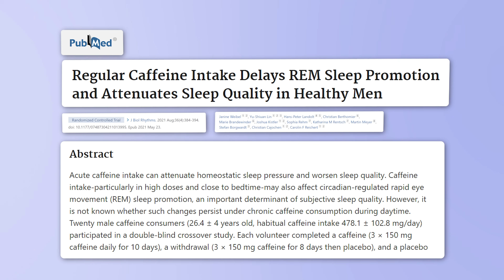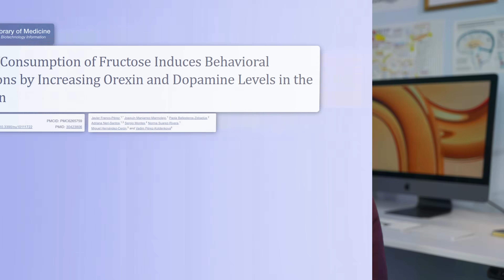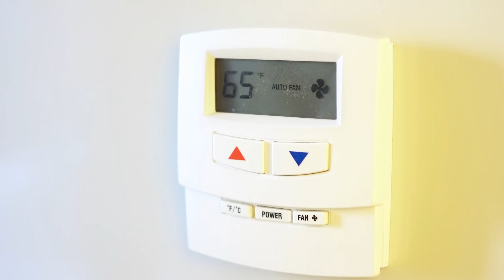7 Things Ruining Your REM Sleep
Do you still feel groggy after even a good night of sleep? Do you often feel mentally tired even when you are physically rested? You might not be getting enough REM sleep. REM sleep is vital to repairing the body and mind, so in this video I’ll walk through why REM sleep is so important and how to get more of it, including my all-time #1 tip on improving REM sleep.

First, let me explain what REM sleep is and why you need it. There are many ways sleep benefits your health. Sleep restores cellular damage, repairs tissues, fights infections, AND promotes brain function. But it doesn’t all happen at once. Your body tackles that important work in stages.

Now, in each sleep cycle – which are about 90 minutes long – there are four stages. The first three are considered non-REM  sleep.

Now, the fourth stage, REM sleep, looks very different from the others. As you probably know, REM stands for Rapid Eye Movement. Brain activity during REM sleep is similar to what is seen when a person is awake. Like I said, very active. Because of its striking similarity to a waking, “thinking” brain, it is sometimes referred to as paradoxical sleep.

REM sleep helps in forming memories and acquiring knowledge. It’s likely that this is the stage when memories are organized and consolidated. This organization also happens with emotions. REM sleep allows the brain to process emotions AND plays a part in your overall mental health.

REM sleep also helps clear out the clutter of the waking day’s accumulated learning and information—a kind of refresh button for the mind.

0:00 Why you need REM sleep
0:30 What the heck is REM sleep?
2:00 Physical, mental, and emotional benefits of REM
3:00 How to know if you aren't getting enough REM sleep
3:30 Lifestyle hacks for more REM
6:00 Bedroom hacks for more REM
7:45 The most important tip for getting more REM sleep

⬅️ I have a new book out! Are you overwhelmed by wellness? Sleep, Drink, Breathe offers you a back-to-basics approach to achieving your health goals!